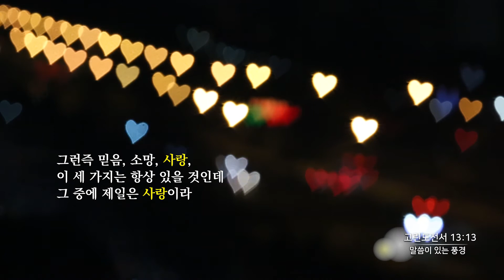말씀이 있는 풍경 봄 3월 6화 - 요한복음 13장 34절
말씀이 있는 풍경 봄 3월 6화

요한일서 4장 19절